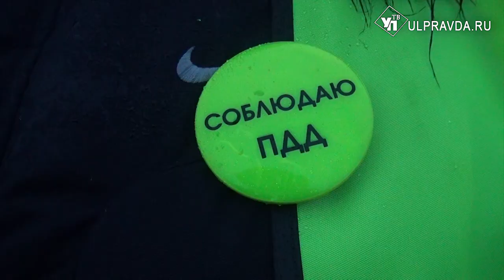«Стань заметным – засветись». Ульяновские госавтоинспекторы провели рейд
Ограниченная видимость создает трудности для водителей. Зачастую это приводит к авариям. Не обходится и без жертв. Ульяновские госавтоинспекторы призывают как водителей, так и пешеходов надевать светоотражающие элементы.